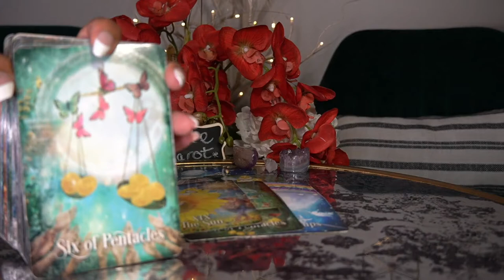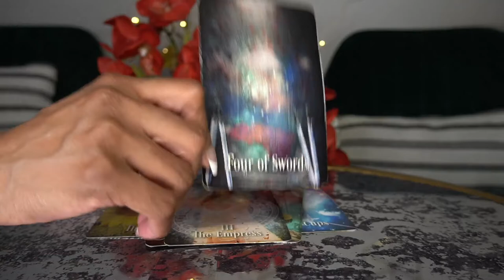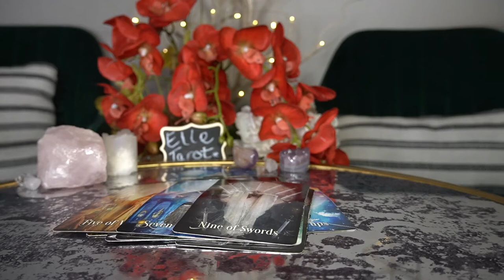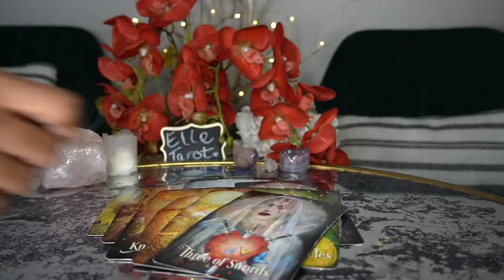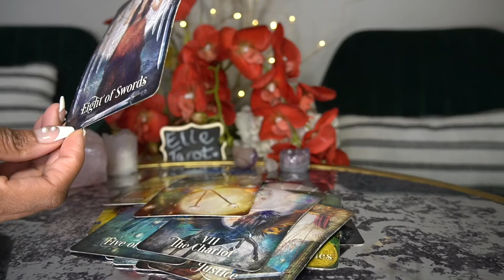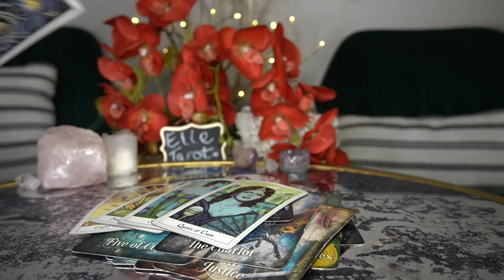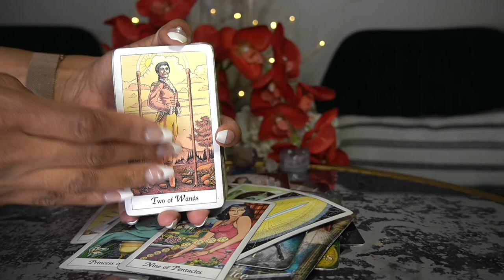SCORPIO MAR '22 I WANT YOU BACK I WON'T TAKE NO FOR AN ANSWER